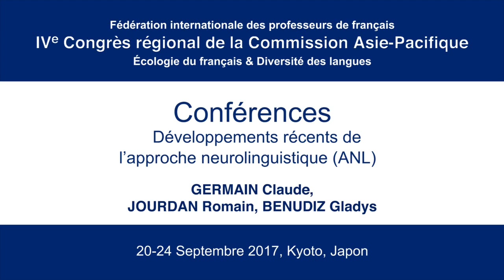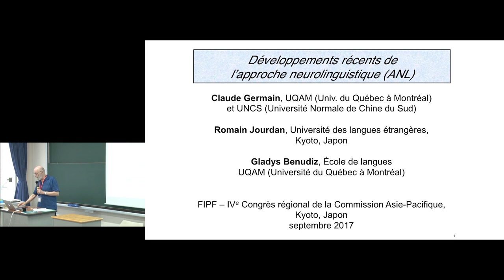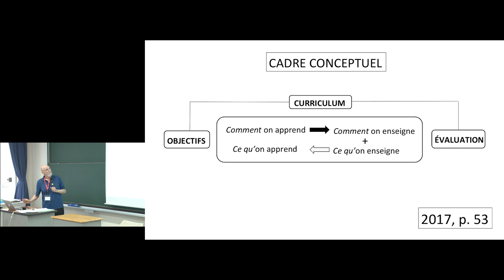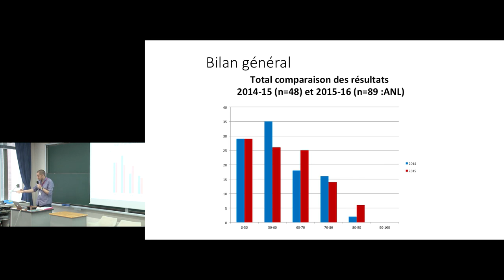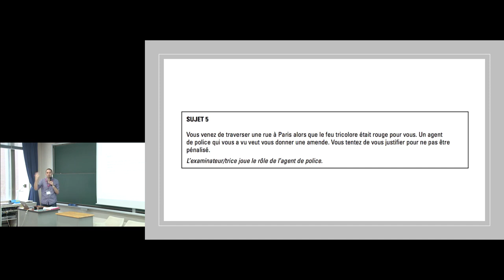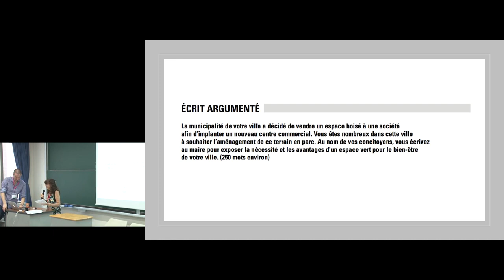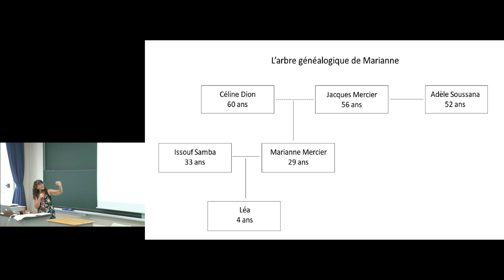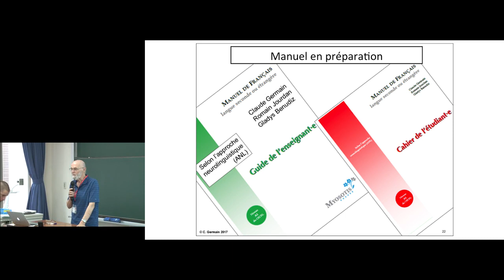Kyoto Univ. IVe Congrès régional de la Commission Asie-Pacifique, 20-24 sep 2017 -21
●Conférence
« Développements récents de l’approche neurolinguistique (ANL) »
GERMAIN Claude, JOURDAN Romain, BENUDIZ Gladys